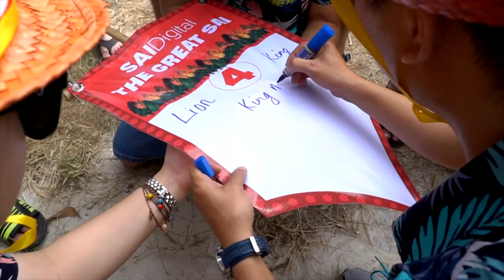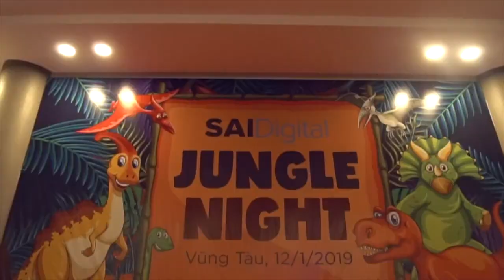SAI Digital Team building 2018 | THE GREAT SAI tại Vũng Tàu | Exotic Vietnam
453/7 Nguyen Dinh Chieu Street, Ward 5, District 3 , Ho Chi Minh City, Vietnam